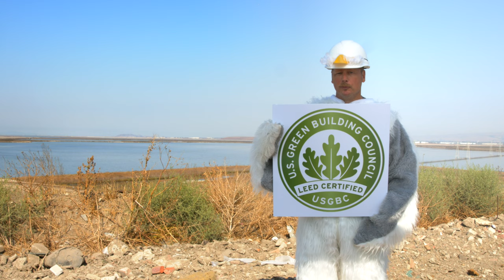Meet Gil & Zanker Recycling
Steve Mazan, AKA Gil, is Zanker Recycling’s Hangry Landfill Seagull

Comedian Steve Mazan is the alter-ego of hangry bird Gil the Landfill Seagull. Gil hangs out at Zanker Recycling, where his daily buffet of scavenger snacks has been reduced to almost nothing as Zanker Recycling leads the nation in zero waste. And Gil wants you to know he’s bitter.

Steve hails from suburban Chicago. He toured the world aboard the USS Scranton, a Navy submarine, and ended his military career with numerous honors. He moved on to Northern Illinois University, where he graduated with not-so-many honors. And no clear career path.

The famous San Francisco comedy scene beckoned Steve westward. Within two years, Steve was touring full-time as a stand-up comic. His clean and clever material made him a favorite of clubs and fellow comics alike.

In 2005, Steve received devastating news. He had stage four cancer in his intestines and liver. Immediate surgery removed the intestinal cancer, but oncologists told him there was no treatment or cure for the dozen rare tumors that covered his liver. The worst-case scenario: Steve had five years to live. That prognosis pushed Steve to pursue his life-time goal of appearing on The Late Show With David Letterman. His story is chronicled in the documentary ‘Dying to Do Letterman’ and culminated in an appearance on the show. Which, by the way, had its world premiere at San Jose’s Cinequest Film Festival in 2011 and won Grand Jury Prize, Best Documentary and Audience Award, Best Documentary.